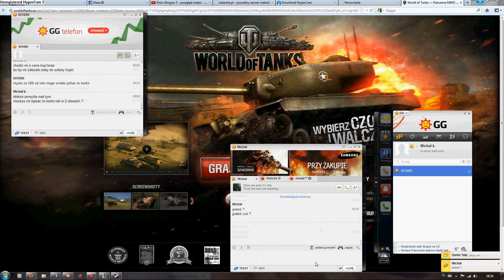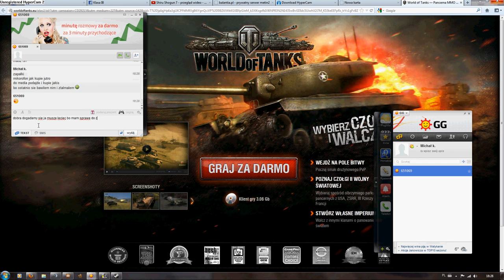To nie ja byłam ewą.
To są dowody...